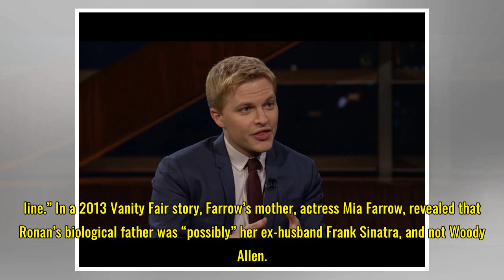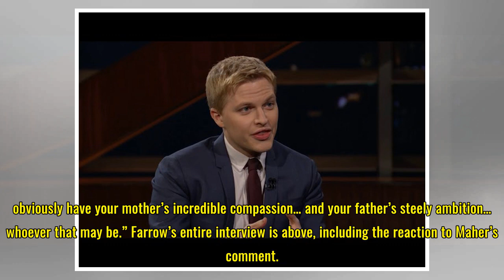Bill Maher Needled for Joking About Ronan Farrow's Father, 'Whoever That May Be' (Video)